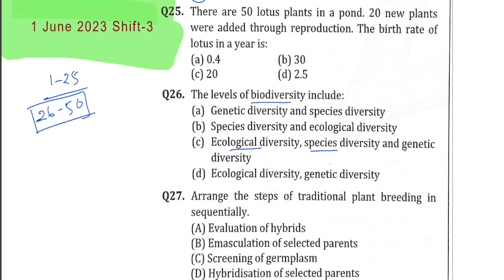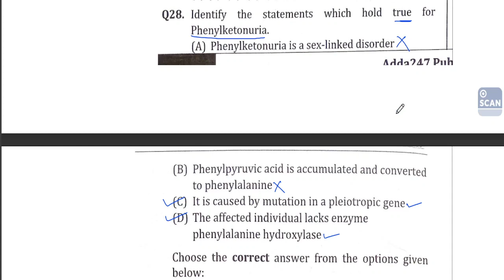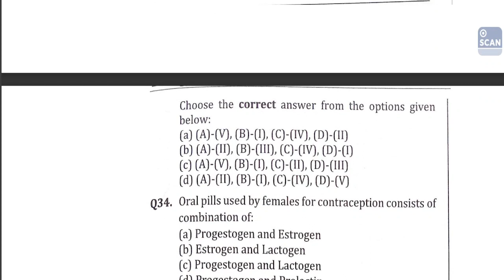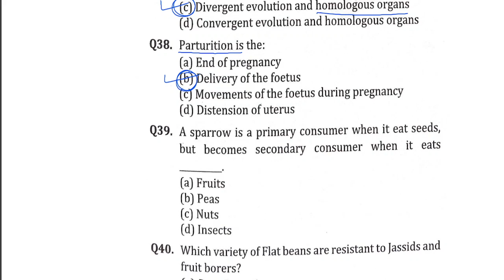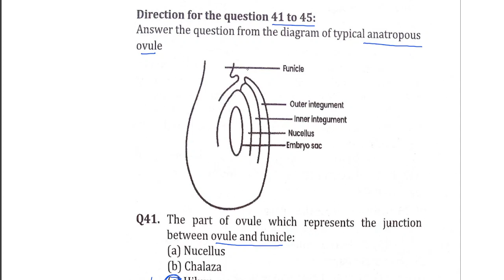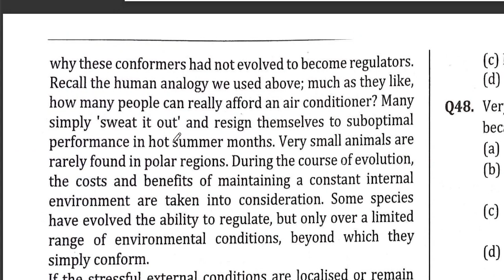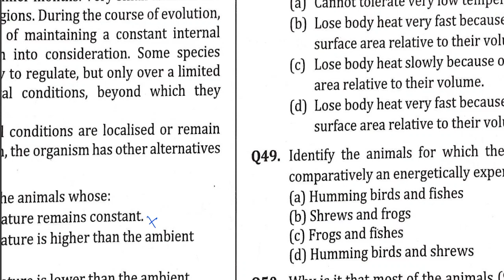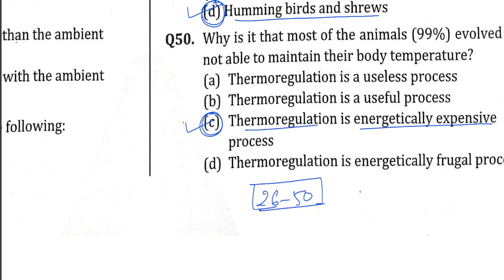CUET UG 2023 Biology Question Paper Analysis (questions no. 26 to 50) 1 June 2023 Shift-3|| PART-2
CUET UG 2023 Biology Question Paper (questions no. 26 to 50) 1 June 2023 Shift-3 has been discussed in this video.